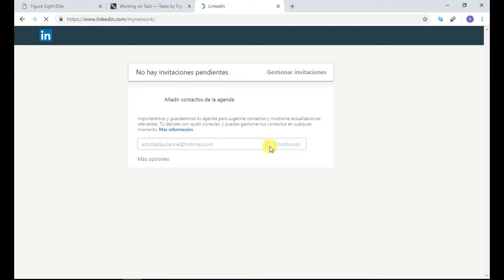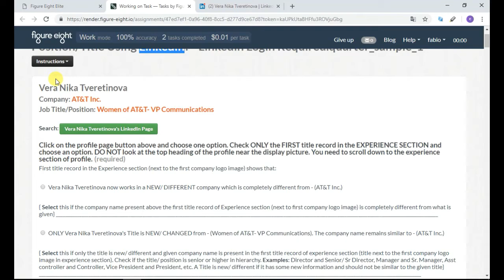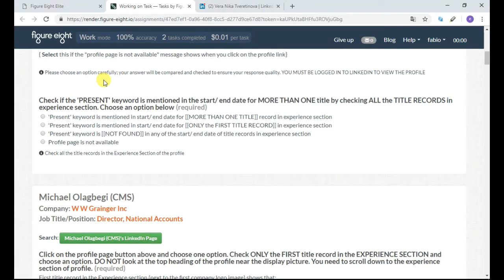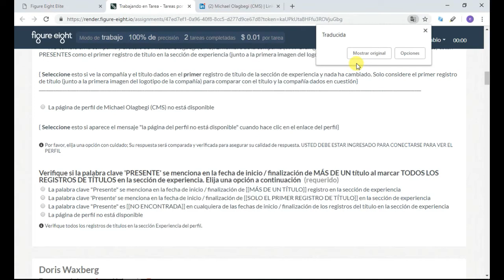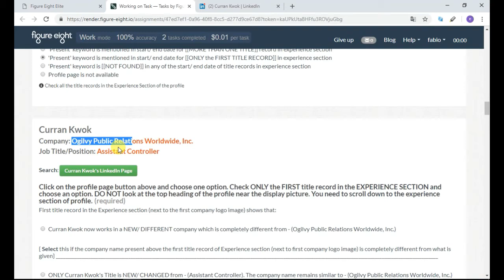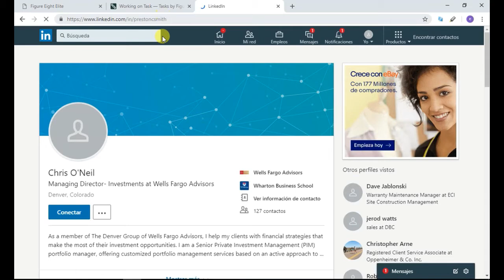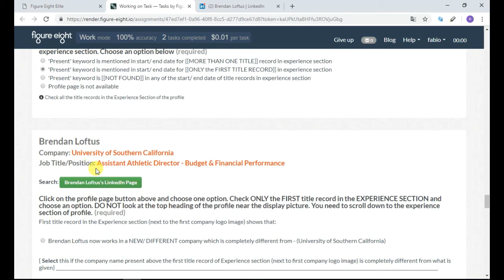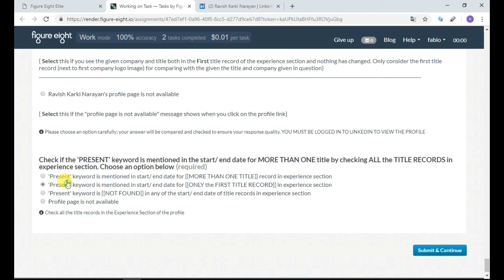Verify Whether The Person Still Works At The Given Company At Giv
F8 help; siempre te ayudara